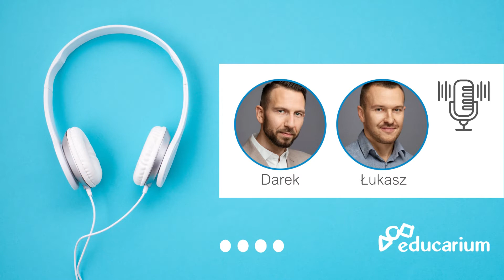Podcast #2 Rezerwa oświatowa 2021 - wskazówki dla dyrektorów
Posłuchaj rozmowy Łukasza i Darka, ekspertów rozwiązań edukacyjnych w educarium. W drugim odcinku podzielili się swoimi doświadczeniami z realizacji ubiegłorocznych edycji rezerwy oświatowej, zwracając uwagę na najczęstsze błędy popełniane przez dyrektorów. Więcej informacji o programie znajdziesz na naszej dedykowanej stronie internetowej